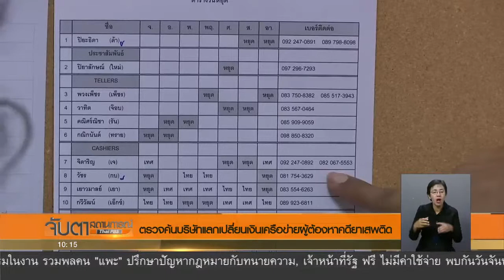ตรวจค้นบริษัทแลกเปลี่ยนเงินเครือข่ายผู้ต้องหาคดียาเสพติด